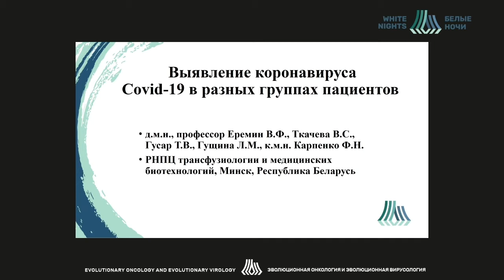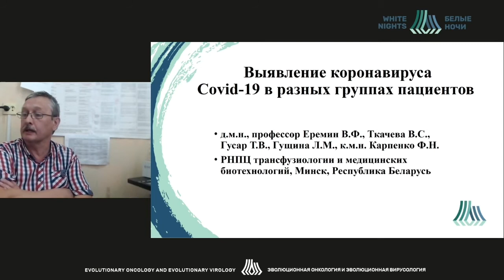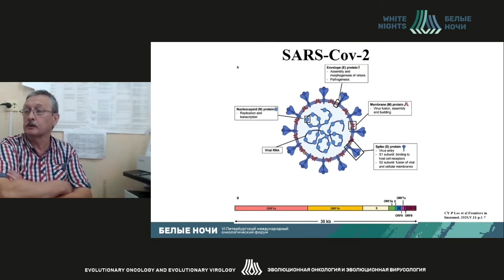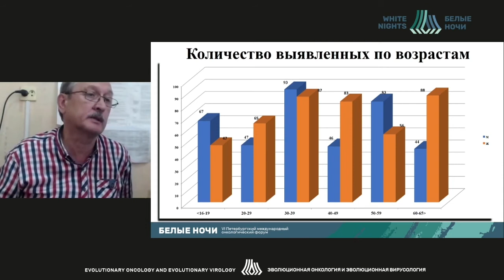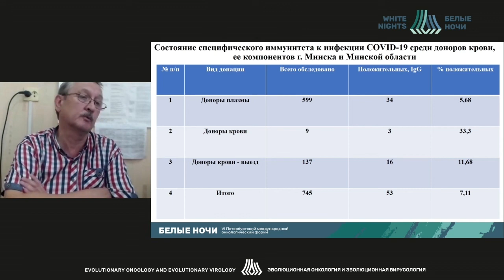Выявление коронавируса Covid-19 в разных группах пациентов (Еремин В.Ф.)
Еремин Владимир Федорович, ГУ «РНПЦ трансфузиологии и медицинских биотехнологий», Минск, Беларусь